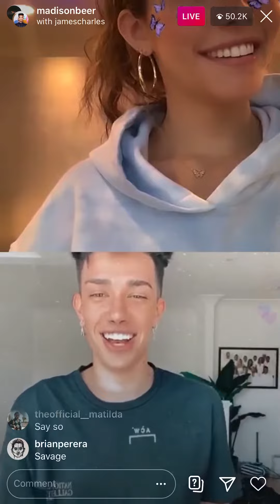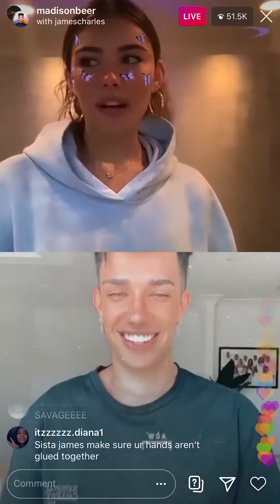Madison Beer and James Charles Tiktok Dance (Instagram Live)